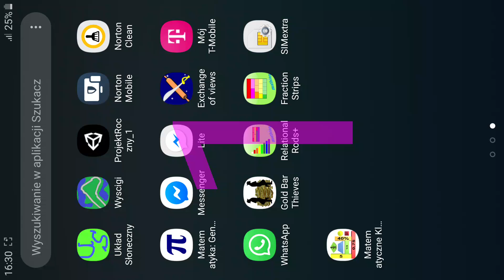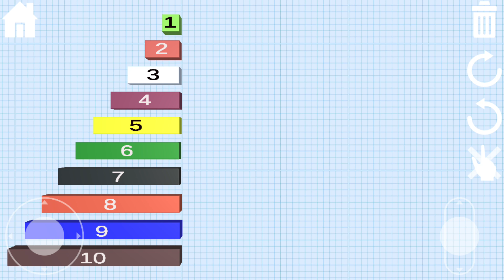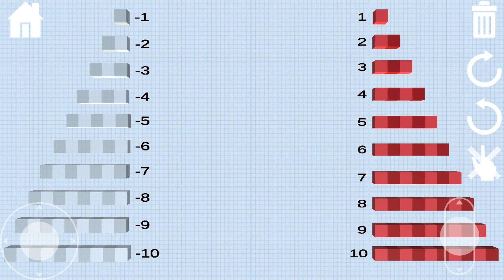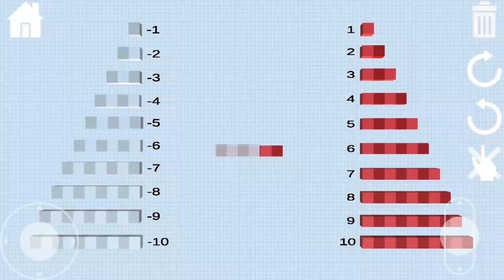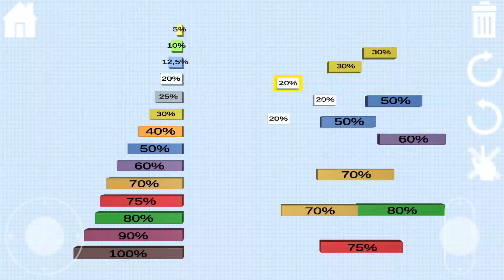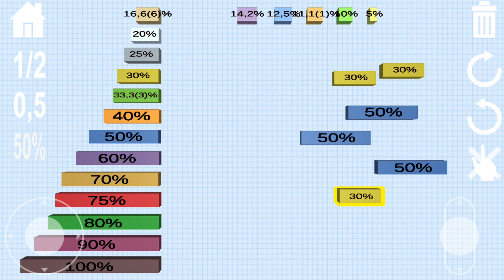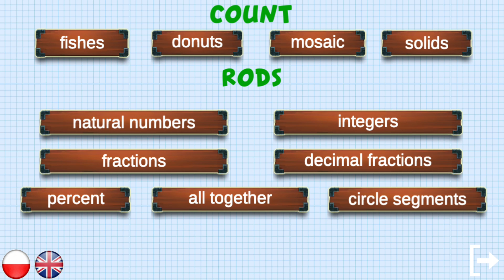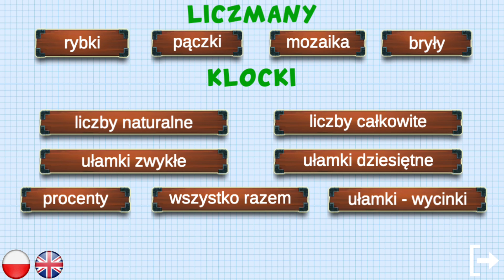Matematyczne Klocki Gwiazdy - Pomoce dydaktyczne do nauki matematyki dla uczniów w każdym wieku.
Matematyczne Kocki Gwiazdy -  to pierwsza z serii aplikacji, które mają być elektronicznymi pomocami do nauki matematyki dla Was lub waszych młodszych koleżanek i kolegów.
Jak zwykle do pobrania na Androida z Google Play. Tym razem będzie także wersja na iOS'a - trochę później...